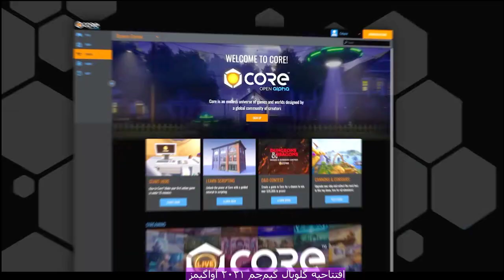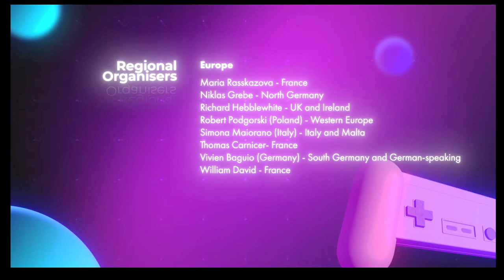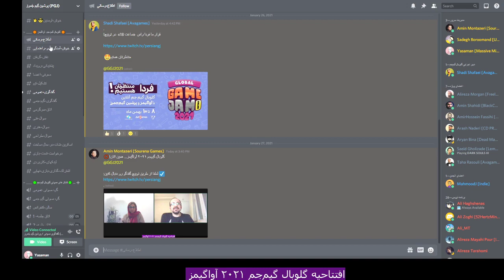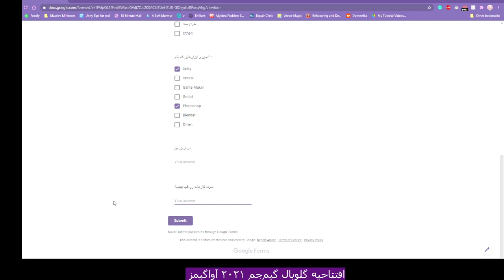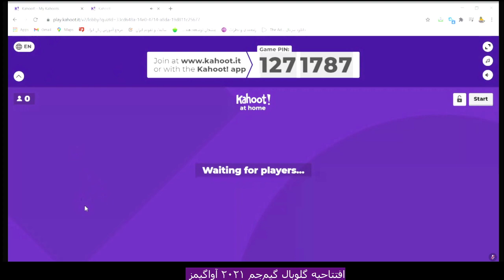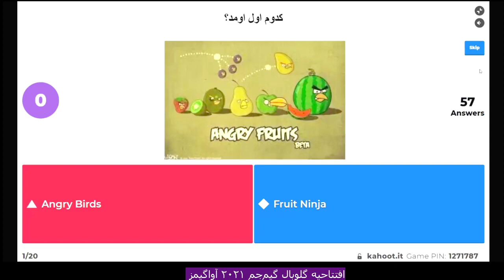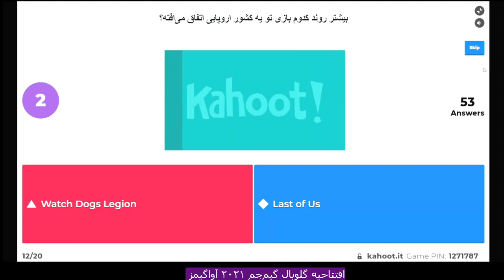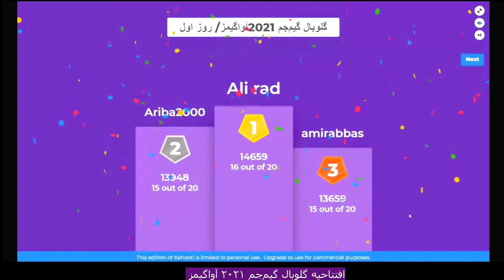افتتاحیه گلوبال گیم‌جم ۲۰۲۱ آواگیمز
⭕️ مراسم افتتاحیه
 Global Game Jam 2021
آواگیمز که در تاریخ 8 بهمن 99 در کانال توییچ و دیسکورد پرشین گیم‌جمرز برگزار شد.